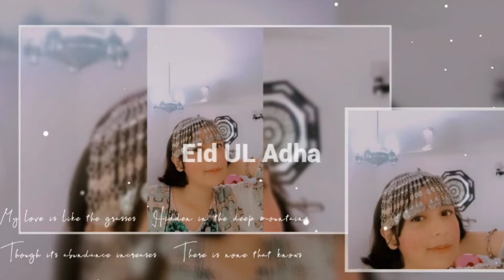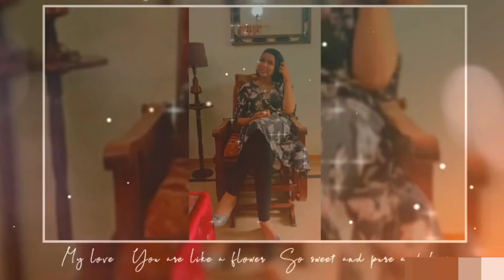Eid Mubarak from us to you-How we spent our Eid-ul Adha -Style Diverse 2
This channel is all about vlogging.
Watch out for our  Vlog. Its going to be exciting ..